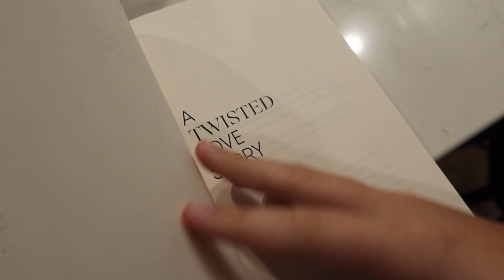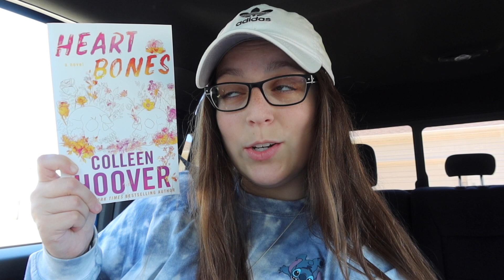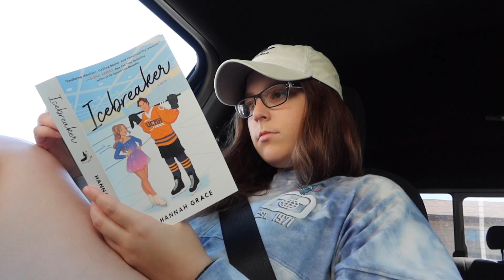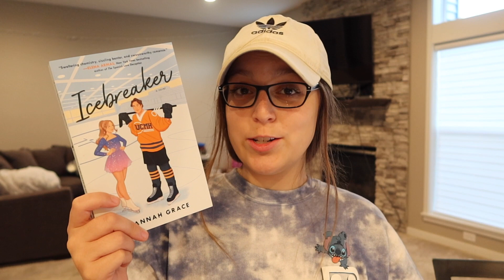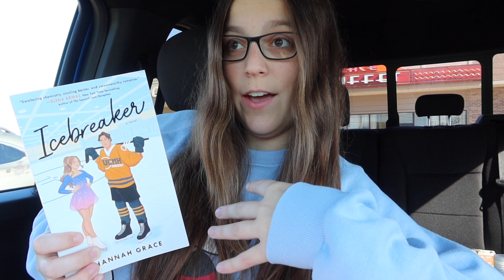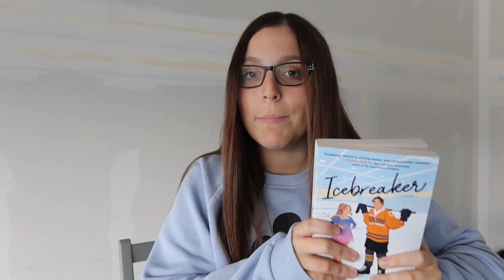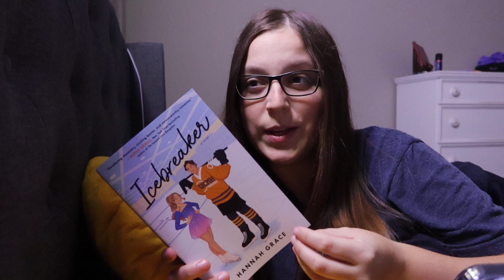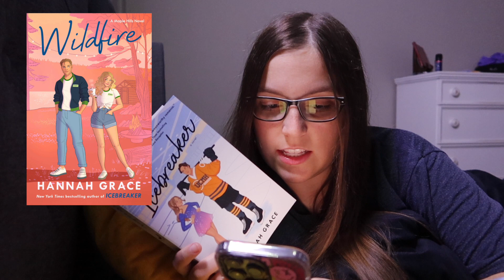pre vacation weekly READING VLOG! icebreaker, booktok & the literally dead book club 📖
Hey friends! As always, thank you for spending a few days with me before I left on vacation! Reading a hyped book from booktok and tackling a book club selection wasn't how I expected the week to go but I'm not complaining. I hope you enjoyed this video :)

xoxo, alexis!!